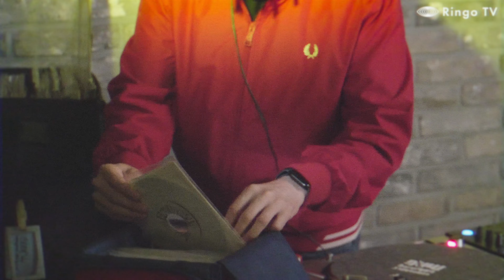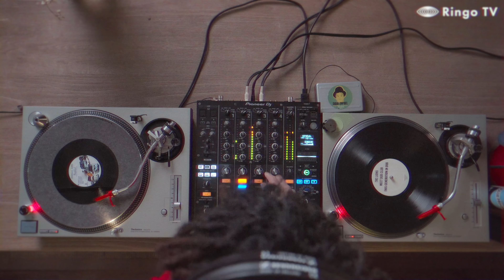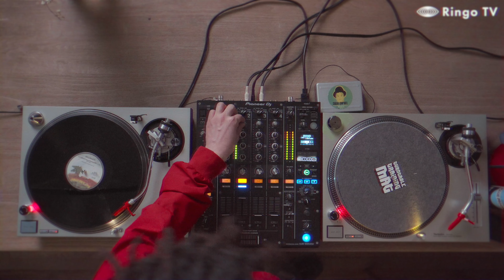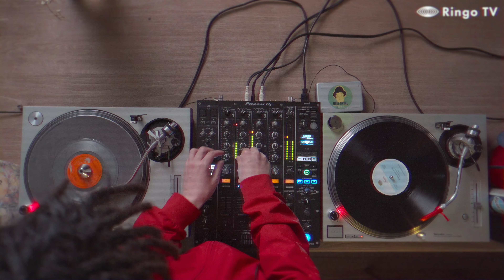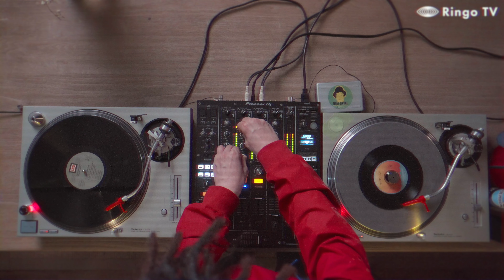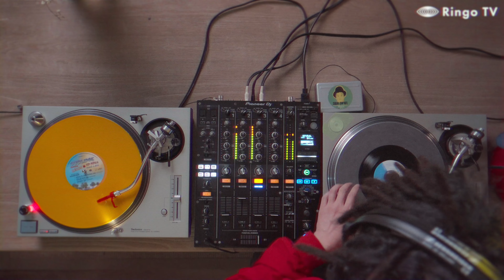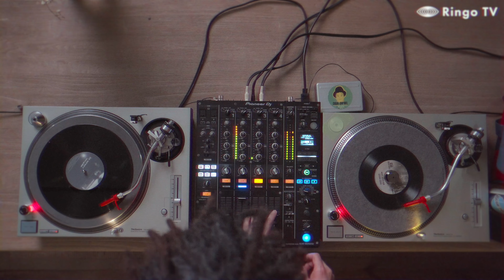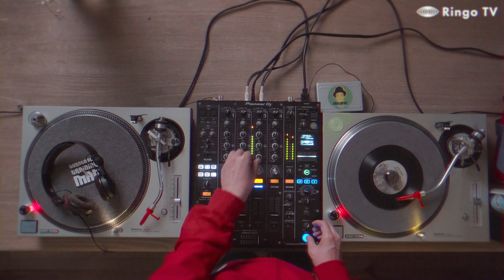Sugar Suk-Yuel DJ Set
SGSY (A.K.A 슈가석율)

18년간 킹스턴 루디스카의 보컬로서 활동하며,
자메이카 음악이 곧 삶 자체가 되버린 슈가석율은 Vinyl Selecta 이자 Singjay(노래하는 디제이)로서도 활발히 활동 중이다.
2017년 dub과 loversrock을 연주하는 밴드 콤아겐즈를 만들었으며,
유튜브로 싱잉온더버젼이라는 프로그램을 운영중입니다.
뿌리의 음악에서부터 현대에 이르기까지 다양한 장르를 셀렉하고 있습니다.

Sugar Sukyuel, he is the front man and lead vocalist of Kingston Rudieska(One of the first generation of Korean ska bands).
He has another name, Sugar Sukyuel as Vinyl selector.

He collects every Jamaican music whatever their genre are.
He goes every local reggae records shop in Korea and other many countries every year wherever he visits.
He is the lead singer of the big band, thanks to that he sings to vibrate the air not only plays the records.
His favorite genre is 'Rocksteady' and 'Lovers Rock', he is famous for his unique sweet style like his name 'SUGAR'.